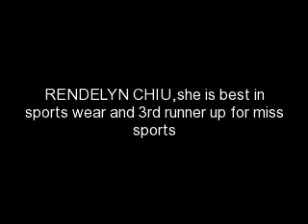My Video 9/16/11